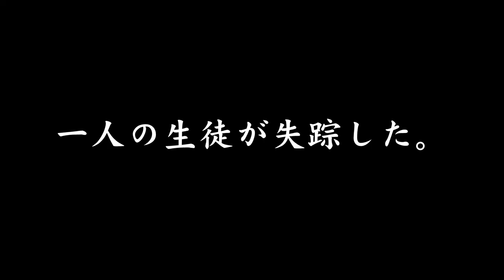舞台「雨音に消えた白」トイレイトライ公演動画：一人の生徒が失踪した。残された手掛かりは、彼女の手紙と歌声だけ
第五回劇団ToyLateLie本公演
『雨音に消えた白』
～学園青春ミステリー～

白の女王が消えた。
山奥に隔離された学園で
文化祭前日、一人の生徒が失踪した。
残された手掛かりは、彼女の手紙と歌声だけ。
幼馴染である新堂七生は、彼女の行方を突き止めるべく
学園内の調査を始めるが……。
女王はどこへ消えたのか？　そして最後にたどり着く真実とは？
青春学園ミステリー、開幕。

脚本：鹿野ハッカ
演出：萩原成哉

ー出演者ー
吉岡茉祐（18日は出演しません）

栗田学武
夏目雄大
愛迫みゆ

秋葉友佑
服部武雄
山岸奈津美

内田菜々
宇佐美花菜
藤田瀬奈
三澤康平
佐瀬清隆

小八重実咲（18日のみの出演）